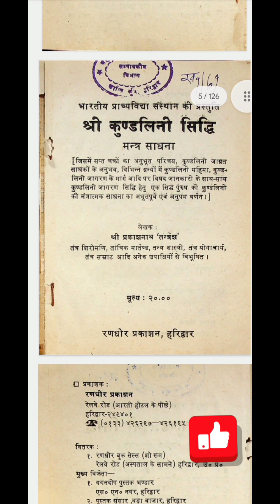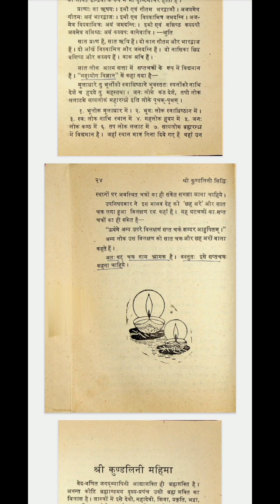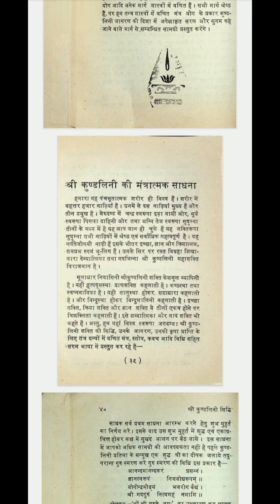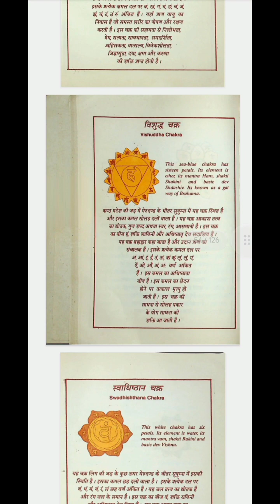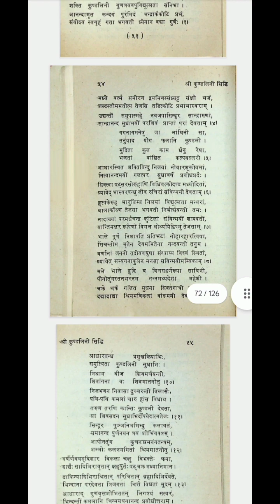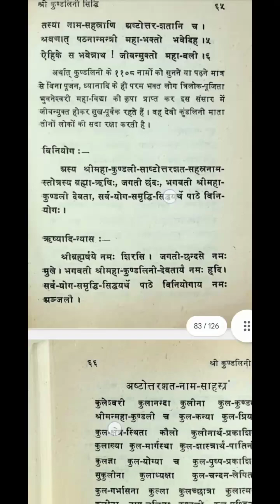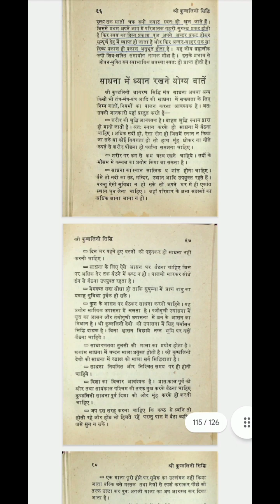Kundalini Siddhi Sadhana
Video Only Black Magic Book Or Mantras Book Other Details